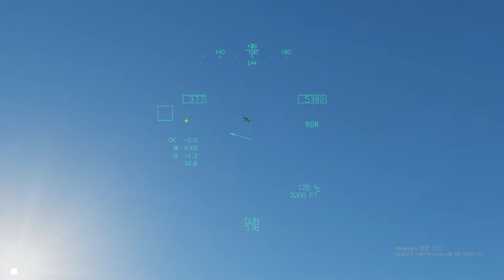[DCS] BFM 2 : 1써클&2써클/추적코스 판단과 선택